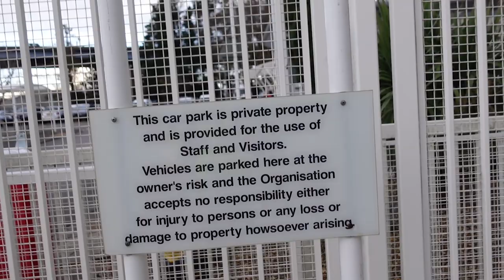Kenneth Steele House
What is going on everybody, this is TGA, and in today's video, we're at Kenneth Steele House, in Bristol, which I believe is the main CID Base for Avon & Somerset Police. It is named after the first Chief Constable of Avon & Somerset, Kenneth Steele.